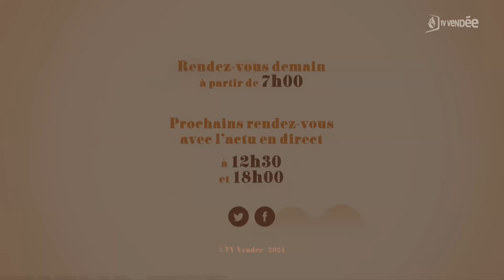Damien MOULIN - L'invité de la Matinale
Damien MOULIN, guide vélo dans le Marais Poitevin
Les pratiques à avoir pour être un bon cyclotouriste